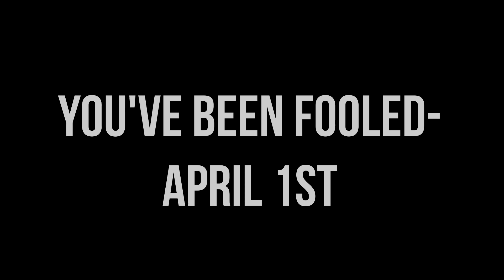Daredevil VR Meta Quest Trailer April fools 2022